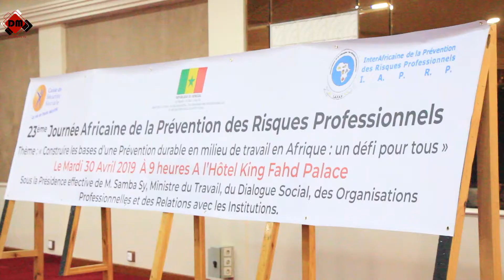23éme Journée Africaine de la Prévention : " il faut se réorganiser " lance le ministre Samba Sy